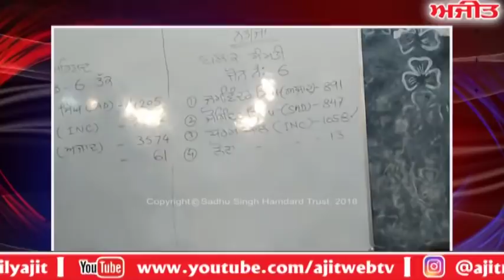Counting of votes continued - ਨੂਰਪੁਰ ਬੇਦੀ : ਬਲਾਕ ਸੰਮਤੀ ਲਈ ਵੋਟਾਂ ਦੀ ਗਿਣਤੀ ਜਾਰੀ